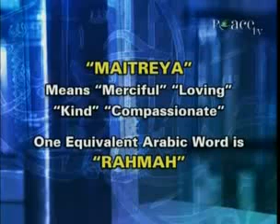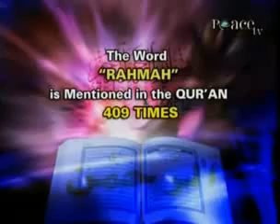Prophet Muhammad (PBUH) mentioned In Buddhist Scriptures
A medical doctor by professional training, Dr. Zakir Naik is renowed as a dynamic international orator on Islam and Comparative Religion. Dr. Zakir Naik clarifies Islamic viewpoints and clears misconceptions about Islam, using the Qur'an, authentic Hadith and other religious Scriptures as a basis, in conjunction with reason, logic and scientific facts. He is 43 years old.
In the issue dated 22nd Feb. 2009 of the Indian Express list of the 100 Most Powerful Indians in 2009 amongst the billion plus population of India, Dr. Zakir Naik was ranked No. 82. In the special list of the Top 10 Spiritual Gurus of India Dr. Zakir Naik was ranked No. 3, after Baba Ramdev and Sri Sri Ravi Shankar, being the only Muslim in the list.